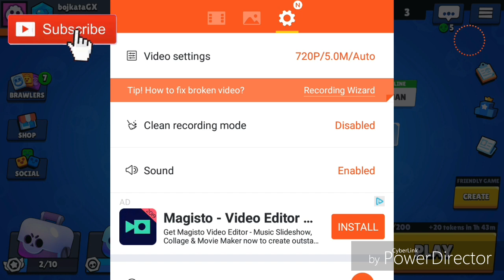Разцъквам Carl и next level edit